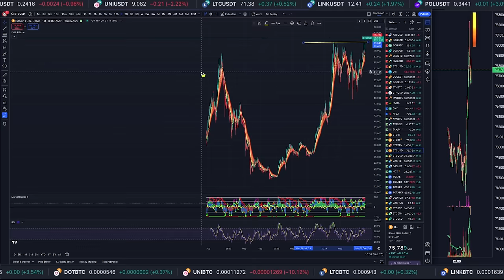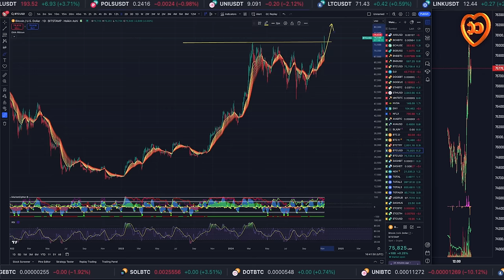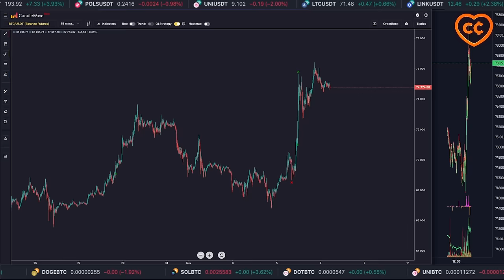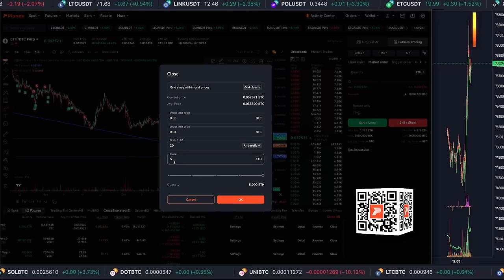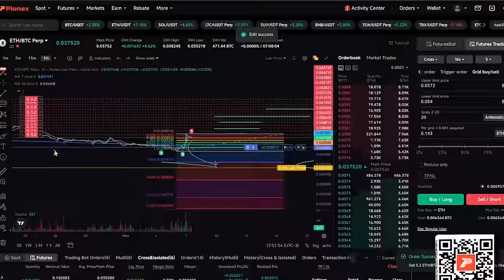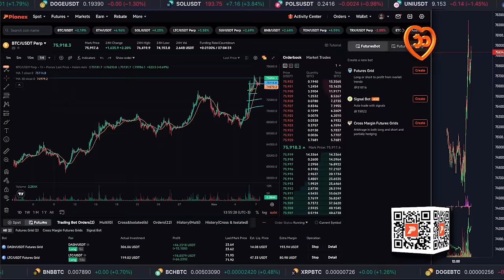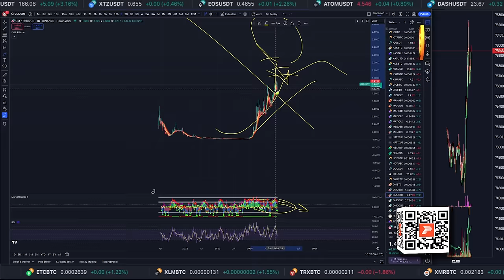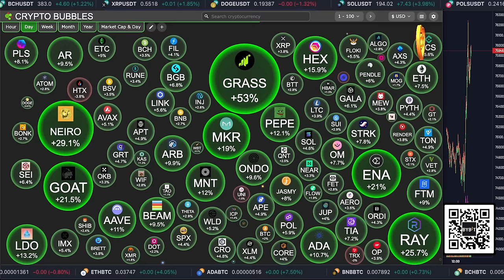КУДА ЛЕТИТ БИТКОИН?!!!! 🚀 НЕ ТРОГАЙ КРИПТУ, ПОКА НЕ ПОСМОТРИШЬ ЭТО!!! 👀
00:00:00 ATH у BTC!!
00:01:05 CANDLE WAVE
00:01:35 СОЦИАЛЬНЫЕ МЕТРИКИ
00:02:10 ПОБЕДИТЕЛИ ПРОШЛОГО РОЗЫГРЫША
00:02:30 НАША ТЕЛЕГА
00:05:10 БИРЖА PIONEX
00:06:00 СЕТКА
00:08:00 БОТЫ PIONEX
00:15:00 МОИ ПОЗИЦИИ

BTC: 1JcJgpSHbrRwgnvLeteXNfNXxLgpDuxyMP
ERC 20: 0xC8b0CF755bec8155D371676D77A579D7E15fd7eD
BEP 20: 0xfD630bd4058b7412C42d5807f1128281e05ACCE8
TRC 20: TKSwnD6eyDmaBwpXhVoQKnvPAtJVYAywYy
DASH: XuhZGGGezSEqnDq5ETBkiMc4ARfS6UxQAi
LTC: LfGpGJjkcrgZV12VNnQdEx79uHgeHSS8oG
ETC: 0xDD6AEDD3C78d0E7e8b1E09c8D149C51d16486723